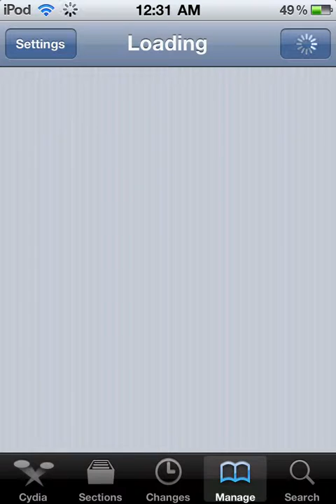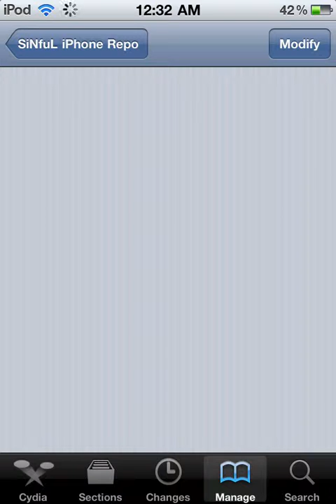awesome cydia app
this app allows u to play connect the dot to unlock your ipod :D